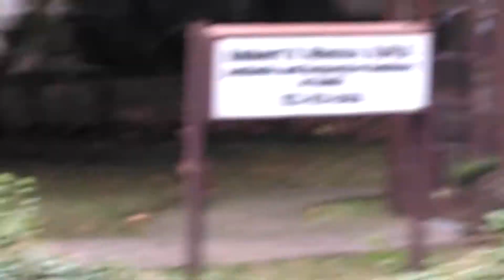Turkey walking around in South Orange NJ # 1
Somebody's Thanksgiving dinner walking around in South Orange